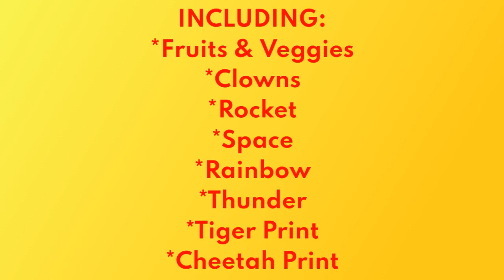What is this??